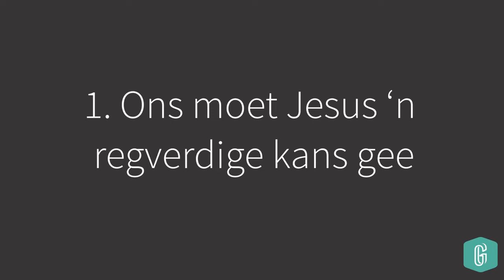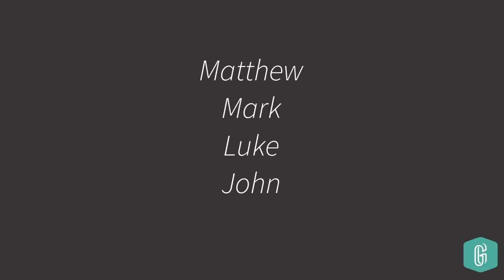Gutz - Geloof_Who told you